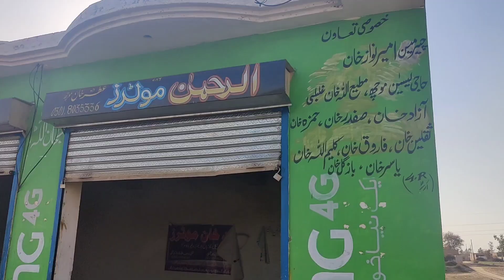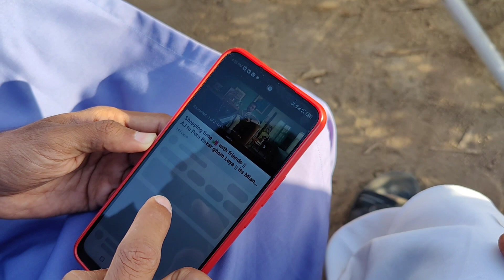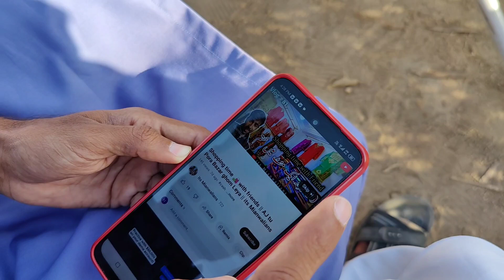New Honda 125 Ly Lea 😱 || How to buy a used Bike || itsmianwalians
New Honda 125 Ly Lea 😱  || How to buy
a used Bike || itsmianwalians

buy
purchase
Honda 125
125 Honda
bike
vlog
how
vlogs
viral
itsmianwalians
Mianwali
vellamunda
sistrology
duckybhai
Awais
Dhuraan dhuraan